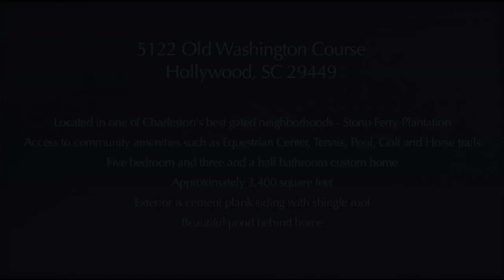Charleston Real Estate Video: 5122 Old Washington Course, Hollywood SC 29449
Amenities include:

Located in one of Charleston's best gated neighborhoods - Stono Ferry Plantation
Access to community amenities such as Equestrian Center, Tennis, Pool, Golf and Horse Trails
Five bedroom and three and a half bathroom custom home
Approximately 3,400 square feet
Exterior is cement plank siding with shingle roof
Beautiful pond behind home